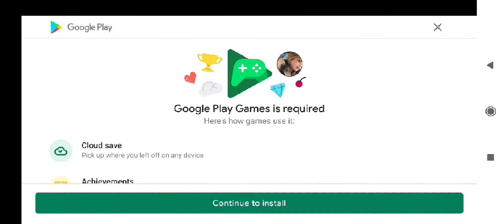Scar fall game 2020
new game scar fall